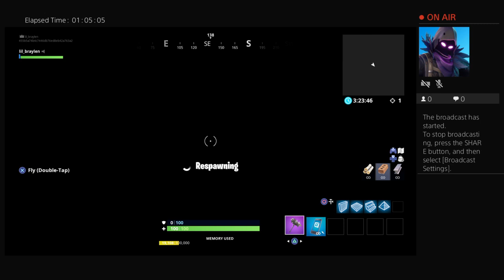lil_braylen's Live PS4 Broadcast